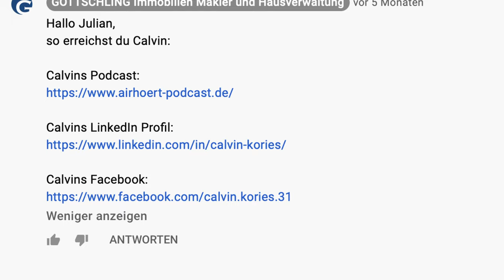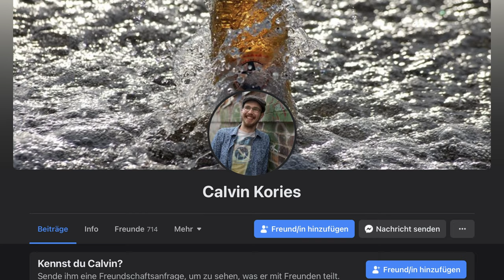Expertentalk - Kurzzeitvermietung und Ferienwohnung mit Airbnb und booking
Real Talk mit Calvin zur Mission Kurzzeitvermietung 💬
Die Vermietung über Airbnb und booking.com sowie weitere Portale wie fewo-direkt etc.

Wir nehmen Euch mit, um die finalen Eindrücke von der Wohnung zu bekommen.
Diese ist jetzt eingerichtet und für die Vermietung bereit 💪
Calvin ist aus Leipzig angereist um (höchst) persönlich Probeschlafen zu können 🛌

Wir ziehen Resümee zu den Erfahrungen, die wir in diesem Projekt gemacht haben.
Calvin gibt Euch auch tiefe Einblicke und wertvolle Hinweise sowie Empfehlungen.
Das Niveau geht schon in teilweise ins Coaching rein. Also schaue rein und schnapp Dir die Nuggets💪

Das Projekt neigt sich dem Ende. Aber es ist noch nicht zu spät um Deine Fragen zustellen❗️
Nutze die Kommentarfunktion und stelle alle Deine Fragen. Wir werden alle individuell beantworten - also sei nicht schüchtern.

Was erwartet Dich in den nächsten Folgen?
Wir werden in den nächsten Folgen stark auf die Zahlen, Daten und Fakten (ZDF) eingehen. Denn letztendlich will man mit der Kurzzeitvermietung Erträge generieren. Daher wird der Teil mit allen Ausgaben und Kosten dokumentiert und in den nächsten Folgen detailliert besprochen.

Wir aktualisieren die Anschaffungs- und Abschreibungsliste.
Du erhältst 💯% Einblick in die Listings, Anfragen, Buchungen und Vermietungen.

Bleib dran, um kein weiteres Video mehr zu verpassen.